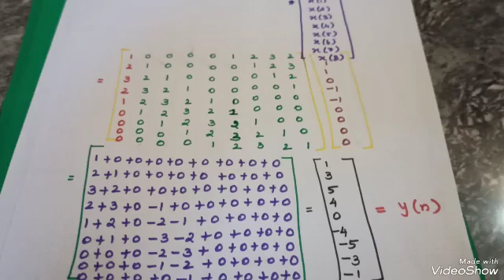Linear Convolution by using Circular Convolution